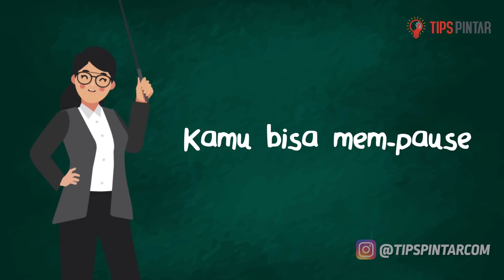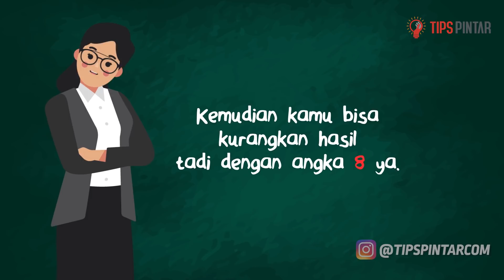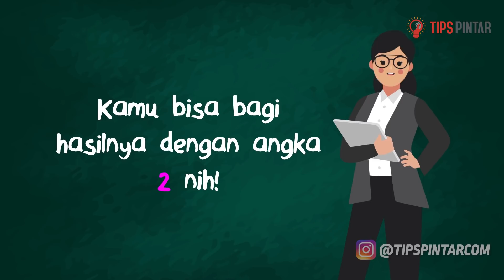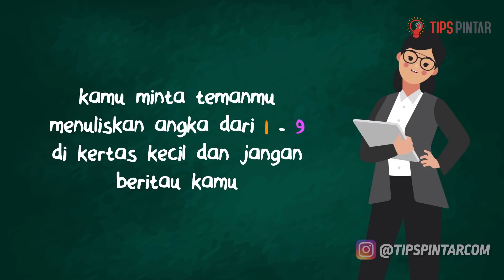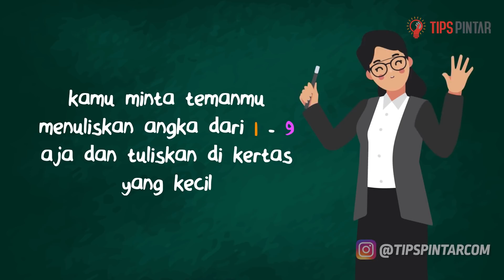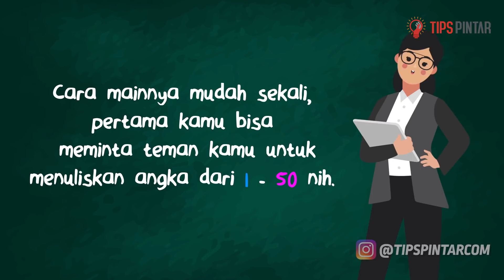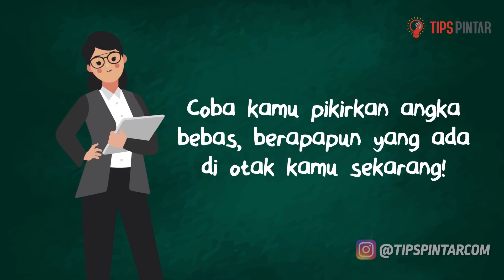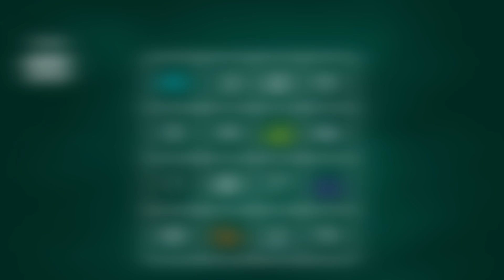PASTI JAWABANNYA AKURAT! TRIK SULAP MATEMATIKA PALING KEREN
Gimana guys, keren-keren banget ya trik sulap matematikannya?

Kalian suka yang mana nih?

Bagian :
00:00 Intro
00:35 Menebak Umur Temanmu
02:26 Menebak Hasil Angka Temanmu
05:00 Menebak Angka Teman
07: 15 Magic Number Eight
09: 09 Membaca Angka Teman